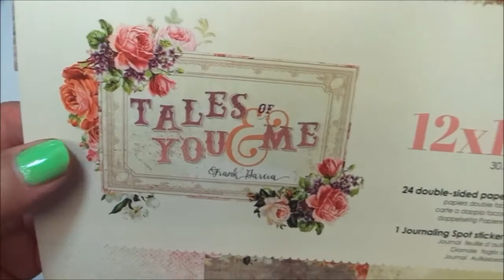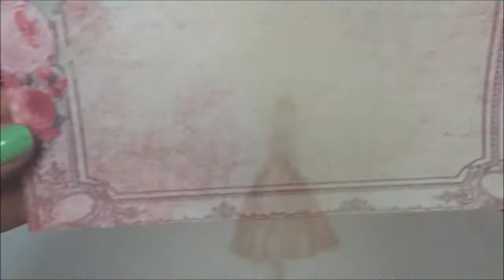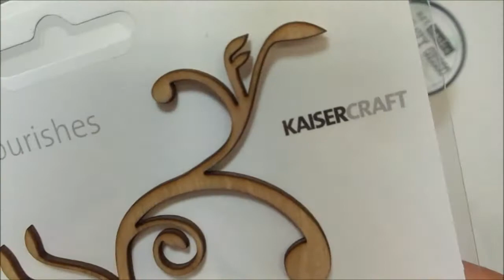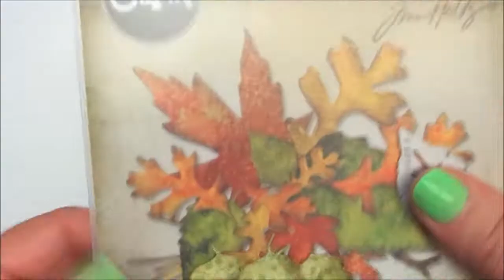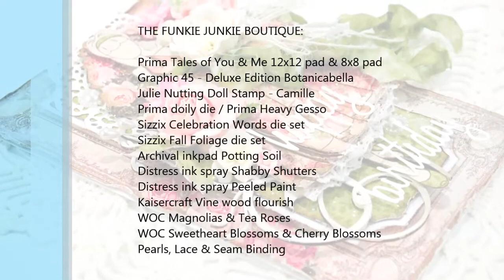Card Series 120 - Julie Nutting Birthday Doll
SUPPLY LIST:

Prima Tales of You & Me 12x12 paper pad
Prima Tales of You & Me 8x8 paper pad
Graphic 45 - Deluxe Edition Botanicabella 12x12 paper pad
Julie Nutting Doll Stamp - Camille
Prima doily die
Sizzix Celebration Words die set
Sizzix Fall Foliage die set
Prima Heavy Gesso
Archival ink pad Potting Soil
Distress ink spray Shabby Shutters
Distress ink spray Peeled Paint
Kaisercraft Vine wood flourish
WOC Magnolias & Tea Roses
WOC Sweetheart Blossoms & Cherry Blossoms
Pearls, Lace, Button & Seam Binding
Glossy Accents